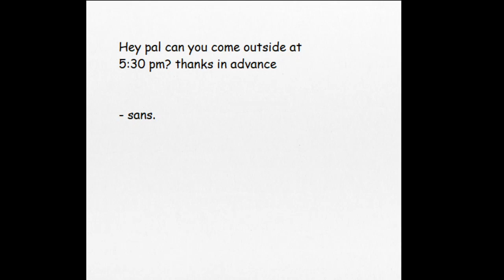???+머더 샌즈+ 파피루스 DDLC Sans Battle DEMO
링크